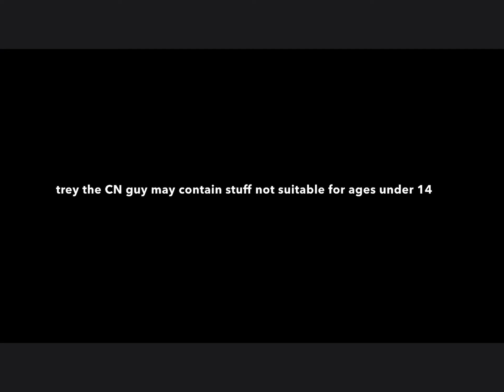Never before seen video (13+)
This is the missing video until now.